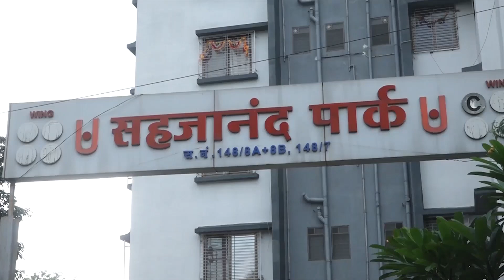9 News : आरोप-प्रत्यारोप! महाराष्ट्रातील दंगलींवरून राजकारण तापले...